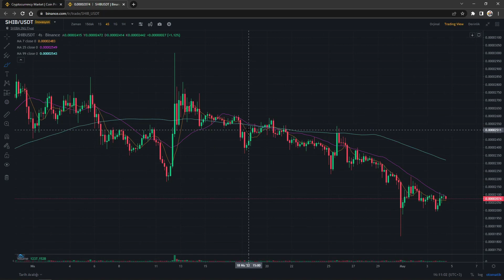SHİBA COİN - DENGELER DEĞİŞİYOR GÜNDEMİ SARSACAK HABER VE FED KARARI DOLAR 17 TL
Shiba coin dengeler değişiyor! kripto para piyasasını sarsacak büyük haber! fed kararı sonrası piyasalarda neler olacak dolar yorum dolar analiz dolar 17 tl dolar 20 tl olacak mı?